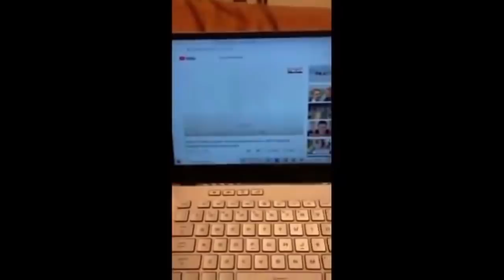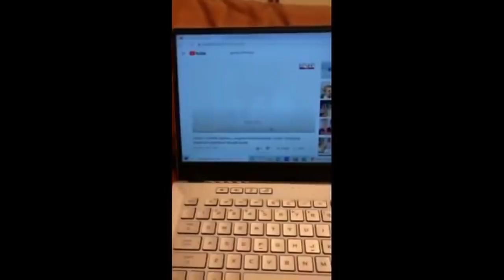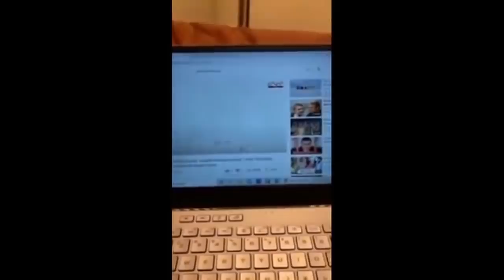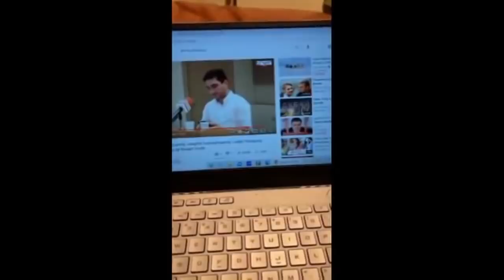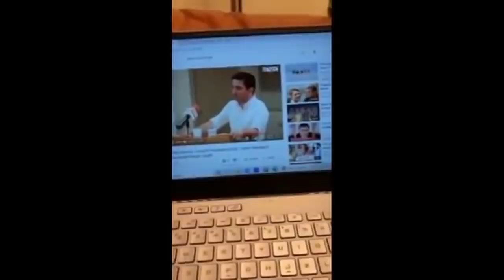Հրատապ.Քոչարյանի և ալիևի գաղտնի խոսակցությունը բացահայտվեց՝Գագիկ Մելքոնյանի սենսացիոն հրապարակումը